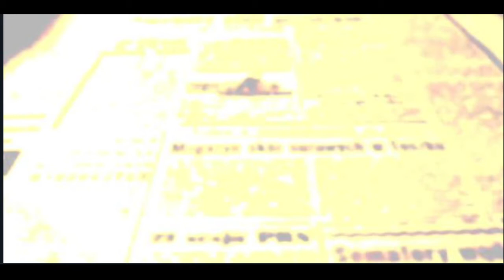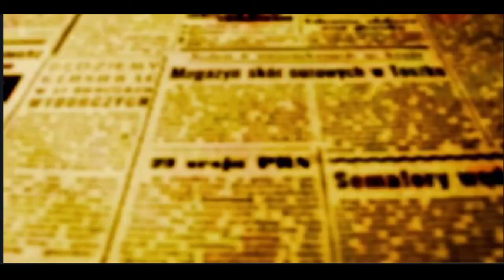Quatro pessoas morrem em dois acidentes atendidos pela PRF na noite de sábado.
Reportagem Inspetor Pedro Faria